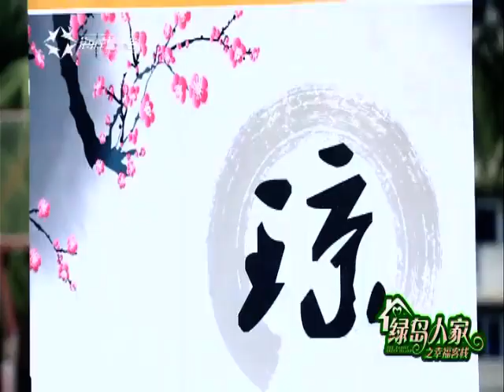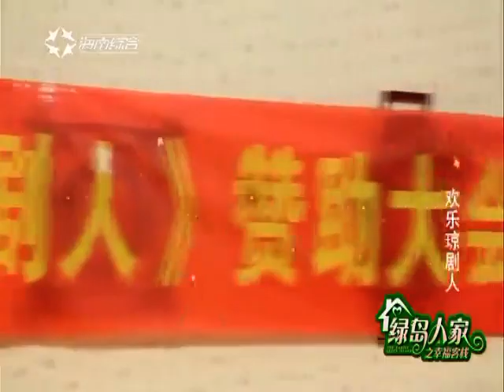第三十九集 欢乐琼剧人 2018 02 25 绿岛人家